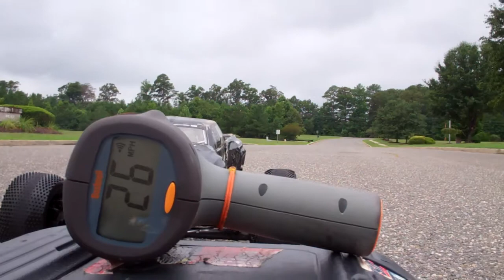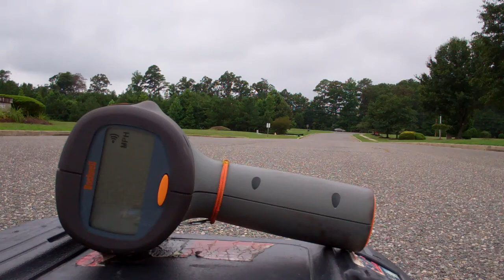High speed crash with Savage XL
Nothing Broke onnce again